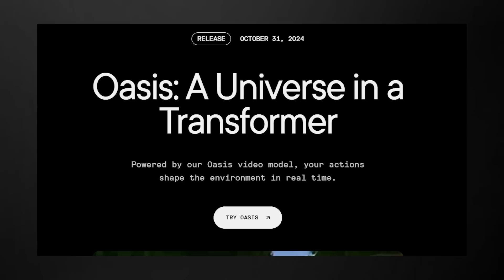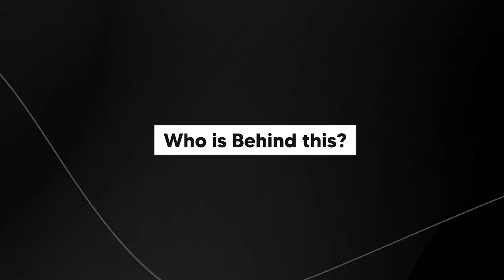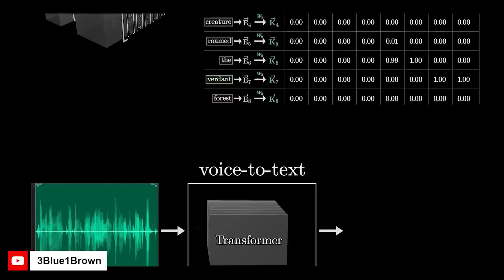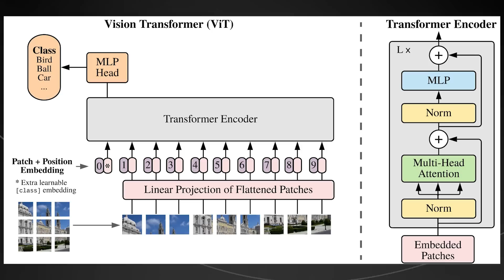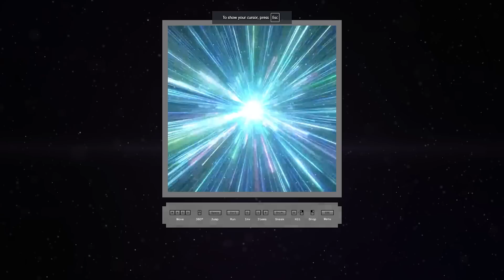Worlds FIRST Fully AI Generated Game Is Here (Oasis AI Minecraft Explained)